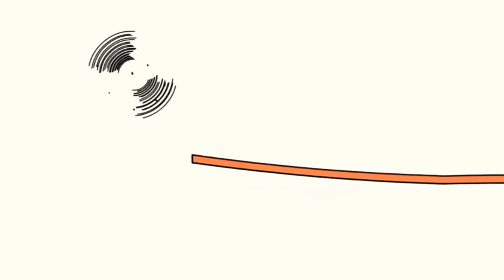25 червня 2021 р.